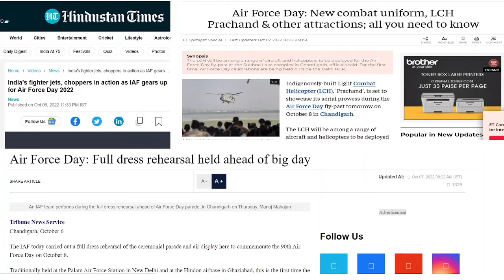New Combat Uniform of Indian Airforce || New Shastra Pranali Also successfully tested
In this video we talk about Indian Airforce .For more information  watch the video.